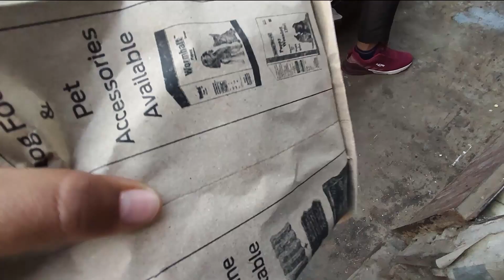Mai Fisal Ke Gir Gya 😓 Ab Kya Hoga ? 😨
govindmandalvlogs Vlogs NewVlogs NewVlogs2021 Vlogs#VlogsVideos#DailyVlogs#sourav joshi vlogs#paras thakral vlog#jatt prabhjot#Arun panwar CrayLyf piyushjoshigaming Rohit sambhavanaseth Nandish kumar vlogs#flyingbeast#

Mi 11x
Vivo t1 5g
Mi 11s

Comment how is the 🎥videos